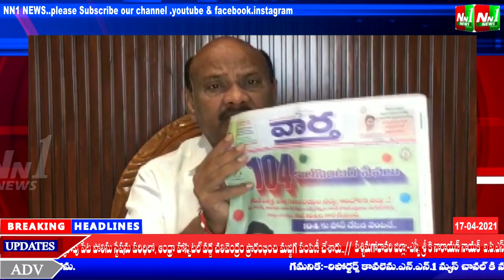కరోనా ను ప్రభుత్వం నిర్లక్ష్యం చేస్తోంది.కరోనా కట్టడి పై విమర్శించిన మాజీ మంత్రి అయ్యన్న.